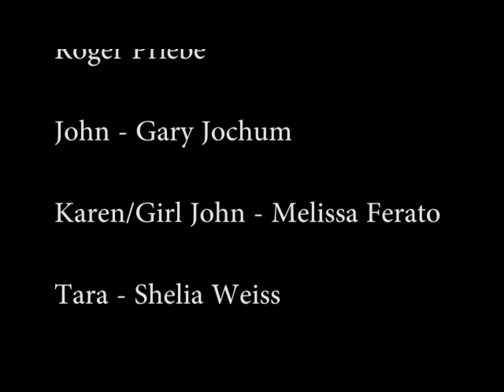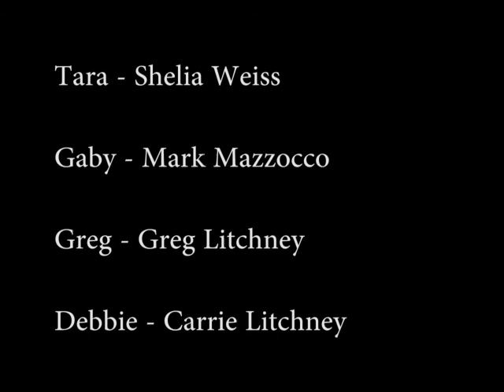3 sides to every story.mp4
here is a short film i shot like 3 years ago. it's based on the anime ranma 1/2. the problem i had here was that i was useing someone home made lighting kit.. hence that's why the lighting looks all messed up. i have since then bought a professional lighting kit. but it's still pretty funny, check it out and let me know what you think.